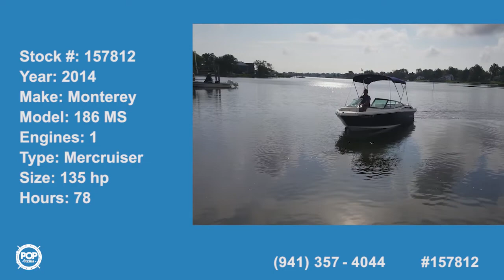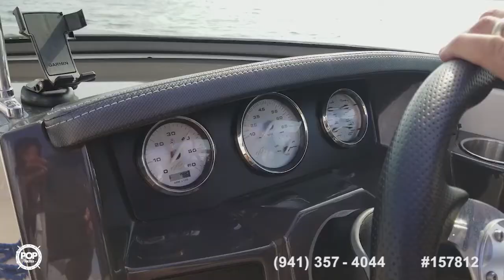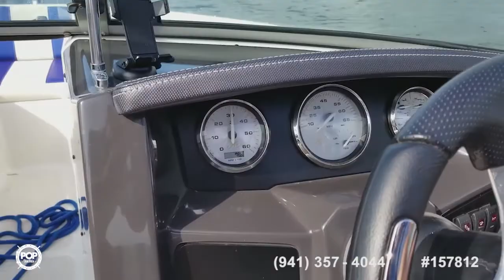[UNAVAILABLE] Used 2014 Monterey 186 MS in Little Silver, New Jersey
1980 Cobalt 19BR in Staten Island, New York - $12,800

2008 Sea Ray 185 Sport in Greenwood Lake, New York - $15,500

2008 Monterey 214 FS in Brick, New Jersey - $17,000

2016 Chaparral 19 H2O in Wantagh, New York - $31,900

2003 Sea Ray 185 Sport in East Setauket, New York - $15,500

2013 Bayliner 185 BR in Margate City, New Jersey - $15,500

2005 Glastron MX-185 in Cliffside Park, New Jersey - $13,500

2012 Bayliner 185 Bowrider in Brooklyn, New York - $12,999